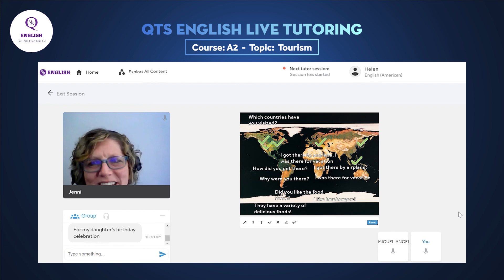Lớp học Live Tutoring QTS English - Trình độ A2 | Tourism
QTS English là chương trình học tiếng Anh được bảo trợ bởi Tổ chức Giáo dục QTS Australia.

 📍QTS Australia - Tổ Chức Giáo Dục Úc